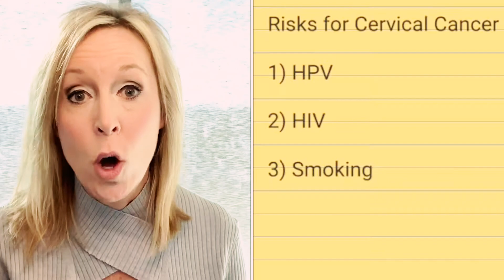Cervical Cancer | Causes, Risks & Prevention Tips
Anastasia shares the top 3 causes of cervical cancer, the risks & prevention tips in this week's Hump Day Happenings.
Motivational Speaker, Author, Video Blogger & Social Media Influencer Anastasia takes her 30 years of dental hygiene to influence professionals and consumers on health advice that helps you and your family live a healthy lifestyle.
Your smile is your most visible accessory. It affects your self esteem and is proven to be linked to health problems.

WEDNESDAY: Anastasia's Hump Day Happenings
Weekly wellness tips and advice for dental care, answering your dental health questions or sharing tips for employee wellness.
Topics covered include; gum disease and treatment, teeth cleaning, bad breath, dental hygiene for kids, oral cancer, e-cigs, etc.
Whether you are a parent trying to teach your kids how to brush their teeth, to a professional who wants to know today's news for patient care

COFFEE CHAT with ANASTASIA:
Videos provide a look at the products and services in the dental, medical and wellness in a talk show format.